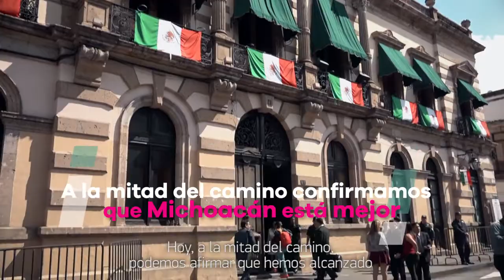¡Que se escuche Michoacán!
Entrega del 3er Informe de Gobierno  al Congreso del Estado de Michoacán.